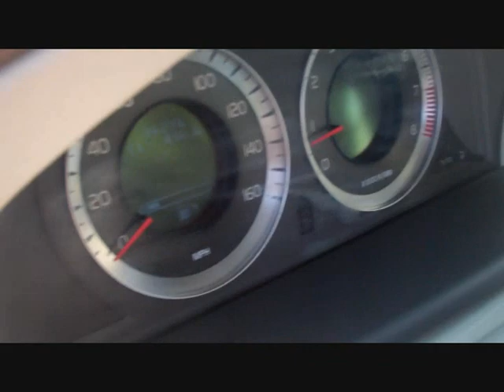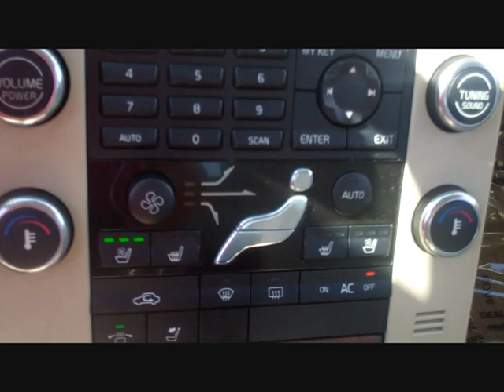N6802A 2008 Volvo S80 3.0 L Turbo AWD Leather Moonroof University Nissan Boone, NC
This 2008 Volvo S80 3.0 L Turbo is an All Wheel Drive Sedan with Automatic Transmission. This 4 Door Sedan is in great condition, its previous owner was a non-smoker, and comes equipped with its original manuals. This vehicle also comes equipped with key features like: Leather Interior, Sunroof / Moonroof, Premium Sound System with AM/FM Radio, Multi-Disc CD Changer, Heated Seats, Memory Seat Position (w/ power adjustable seats), Alloy Wheels, Air Conditioning, Heated Outside Mirrors, Fog Lights, and Driver & Passenger Air Bags.